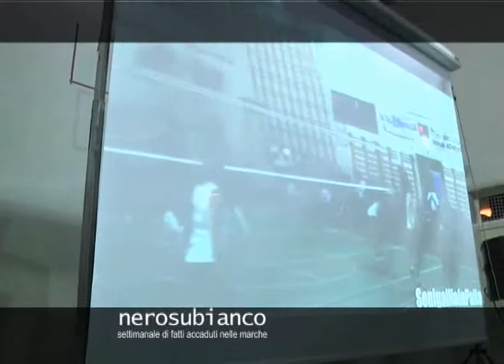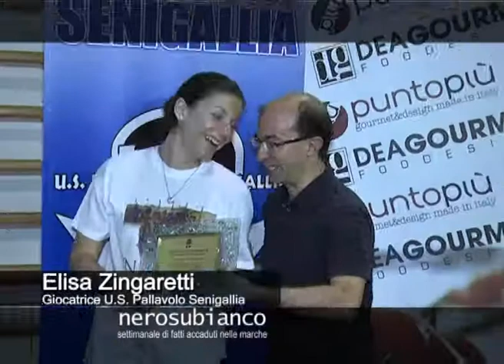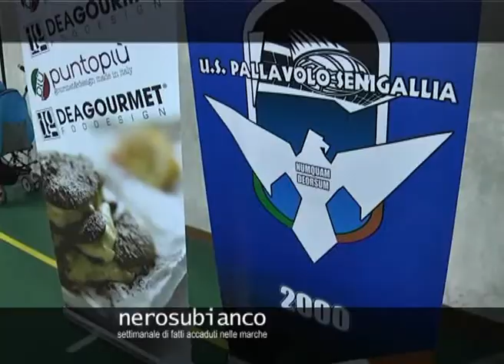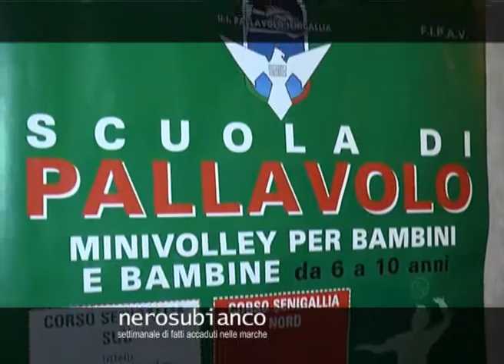FESTA PROMOZIONE US PALLAVOLO SENIGALLIA (giugno 2013)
Era il 4 maggio scorso: l'ultima palla toccava terra sancendo la promozione in serie C della Deagourmet, la formazione femminile dell'U.S. Pallavolo Senigallia che, a distanza di qualche settimana, ha celebrato la sua eccezionale stagione con una grande festa che ha coinvolto più di 150 invitati, ospitati nella "roccaforte" del Palazzetto di via Campo Boario...
Una stagione resa ancor più straordinaria da altri risultati importanti: i playoff raggiunti dalla formazione maschile, la Max Control, mentre la seconda squadra femminile è stata promossa in Prima Divisione. Il tutto con alle spalle un settore giovanile decisamente florido...
La festa è proseguita nei due giorni successivi con la 13^ edizione del torneo interregionale Marche -- Umbria, organizzato dalla stessa US e al quale hanno partecipato le società amiche Esino Volley, Polisportiva Candia e Magione Volley. A sostenere la manifestazione, "Punto più": la catena di ristorazione made in Italy sponsor dell'US e che nelle prossime settimane aprirà un proprio spazio in pieno centro storico a Senigallia.